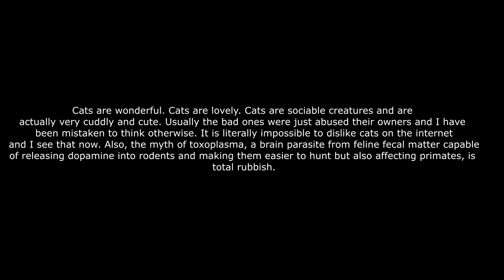Guild Wars 2 - Cats Cats Cats Cats | Part 2 (f.t World of Enders)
Next part is the last! God damn there are a lot of cats.